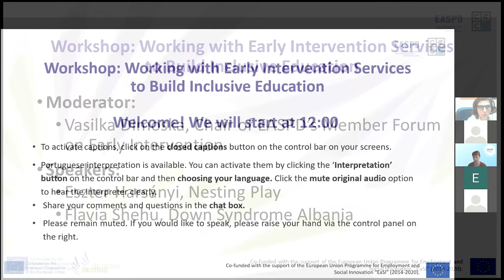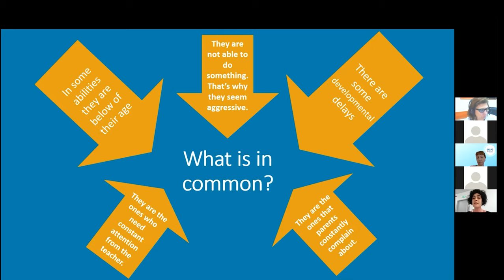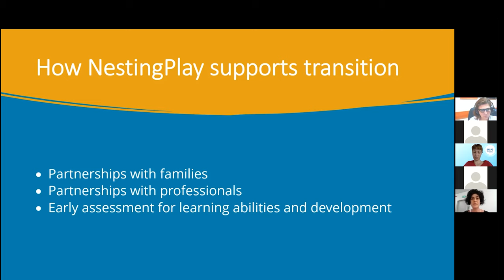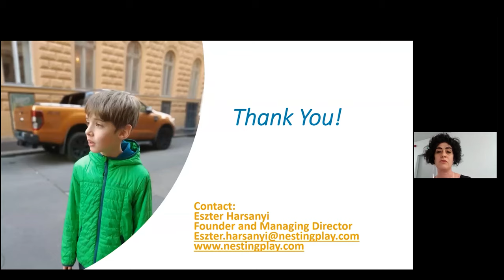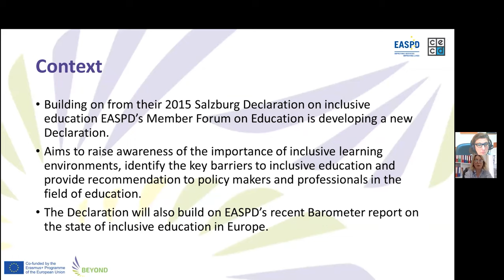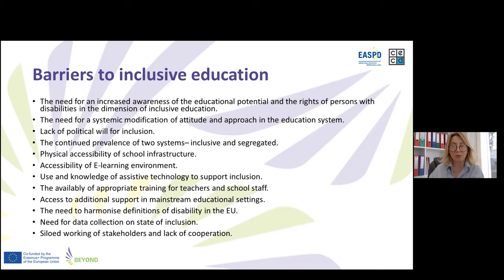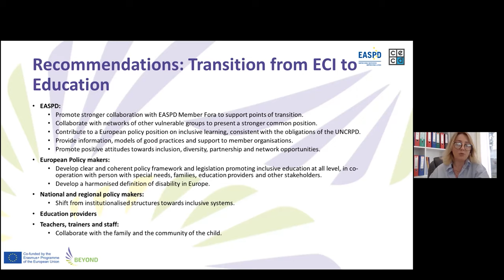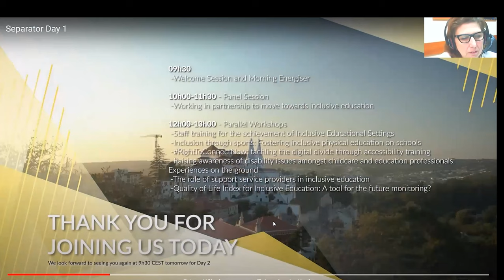Workshop 2 Day 1: Working with Early Intervention services to build inclusive education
This workshop will present the work of Nesting Play (Hungary) to support children with disabilities as they transition from early intervention services into inclusive education settings.

Together workshop participants will also identify what actions are needed by policymakers and support service providers to support the transition from Early Intervention Services to Inclusive education. The key messages of this workshop will contribute to the development of EASPD’s 2021 Declaration on Inclusive learning environments.

This workshops took place on 5th May 2021 as a part of the 'To inclusive education and BEYOND' Conference